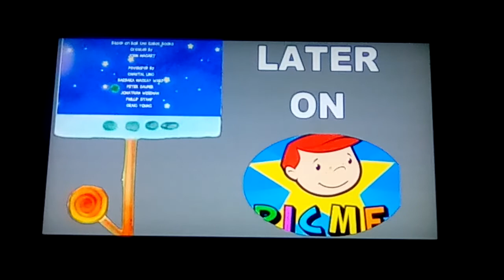Filmora TV Split Credits Later On-PICME/Next-Cleo & Cuquin